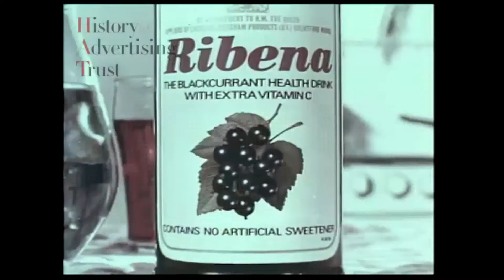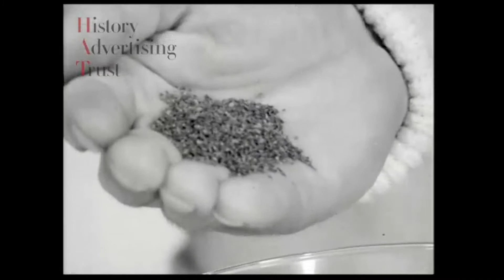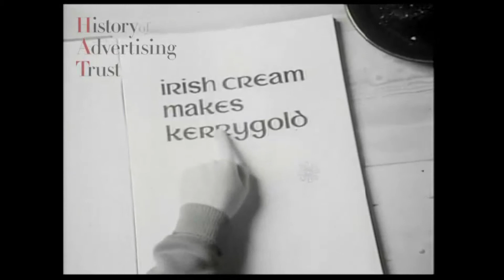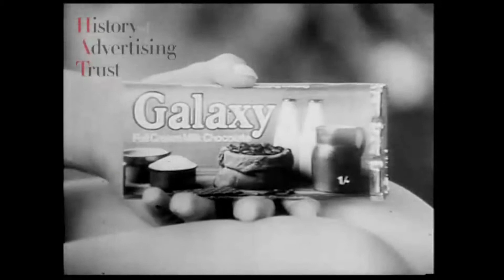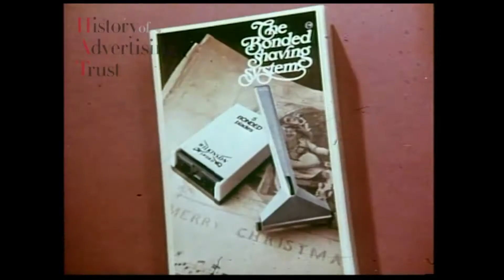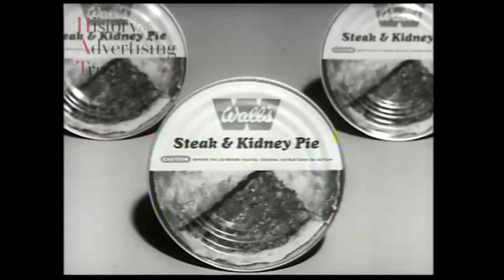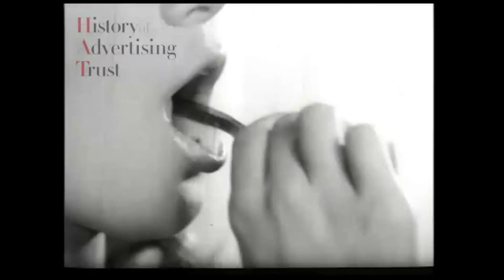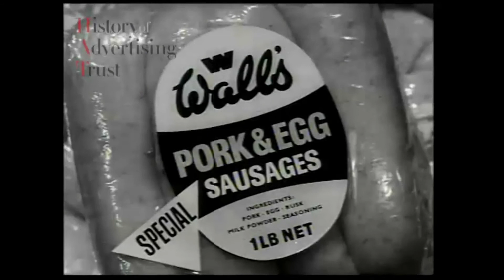50s-70s UK Adverts from 1950s-1970s